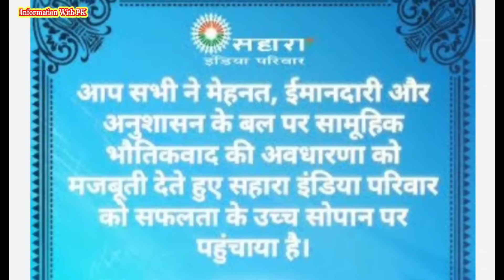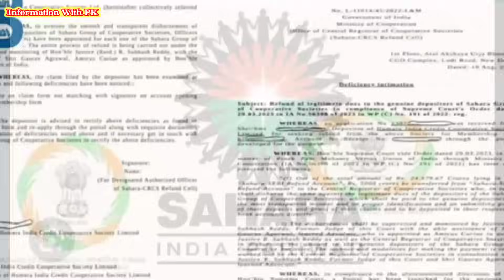Sahara India #बहुत बड़ा बदलाव#Deficiency Message solution## जानें कैसे भरे जाएंगे फार्म#full inform